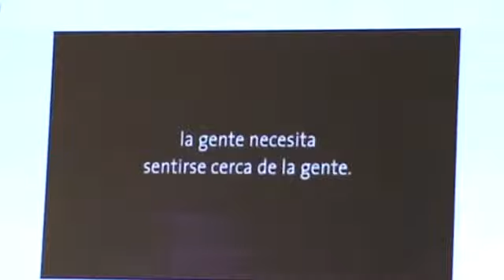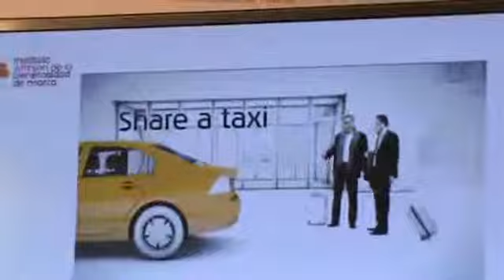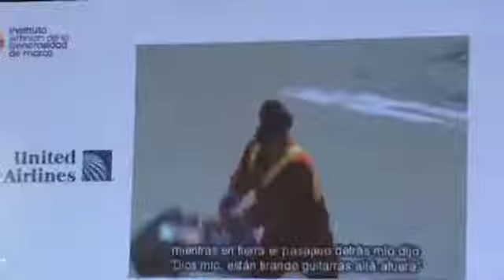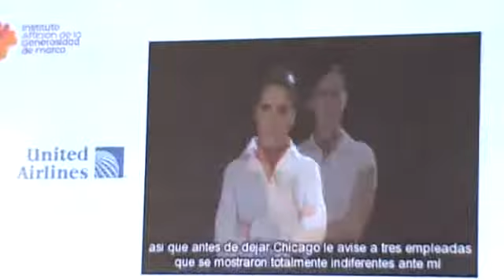Felix Muñoz II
Felix Muñoz (ex Director de Comunicacion de coca Cola y ahora consultor) Explica cómo la generaosidad de marca, que no es RSC, sino tratar bien a los clientes haciendo que se conviertan en fans de la marca, se traduce en beneficios económicos directos para la empresa.